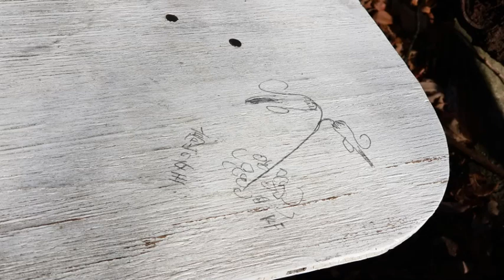2010年1月3日景信山東尾根登山😋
2021年1月3日　初・景信山東尾根登山
小下沢林道方向へ進んで中央高速道路高架を潜った左手から東尾根にとりつきます。東尾根を登って行って景信山まで登る気はあったのですが、途中で心が折れて景信山南東尾根を下山してきました😅

ランチョンミート

フットマッサージャー

ルイ・ヴィトン
ルイヴィトンiPhone X iphone XS
ミニショルダー
スマホ
日常は非日常時代へ
持とう・ミラーレス一眼
パソコン
Amazon：Prime 色々お得
パナソニック コンパクトデジ